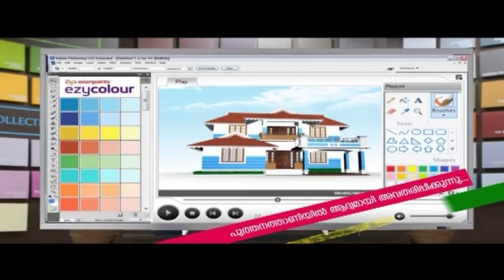പാണക്കാട് സയ്യിദ് ഹൈദരലി ശിഹാബ് തങ്ങളെ അനുസ്മരിച്ച് വിവിധ നേതാക്കൾ.